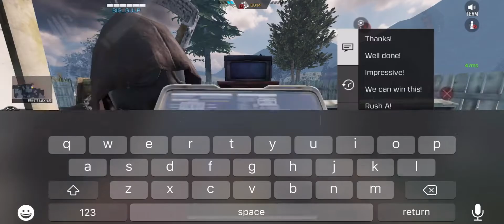This Nutty Ace in Legendary SnD was straight fire🔥…